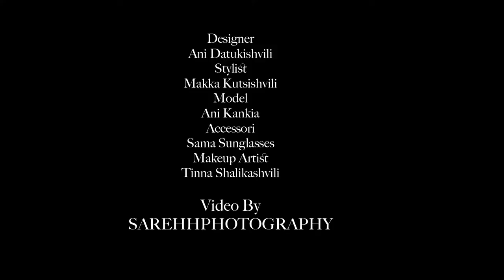fashion art videos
advertising fashion video
sama sunglasses - tbilisi georgia

fashion photography in Georgia
PHotographer and video grapher and editor
Sareh oveyci
Model
Ani chikankia
Makeup artist
Tina shalikashvili
Dress designer
Ana nobagradze
Styling
Makka khutsishvili
Video by
Sareh oveyci